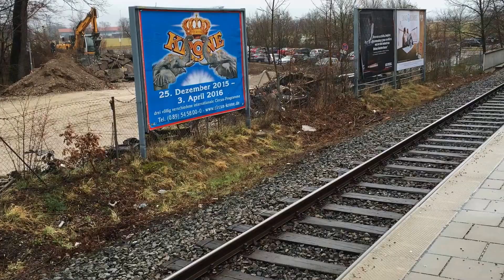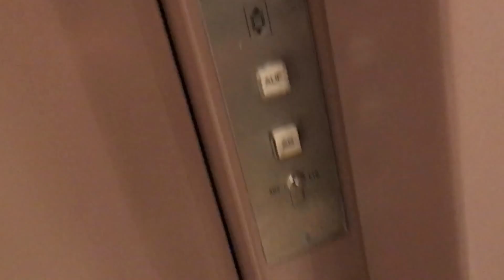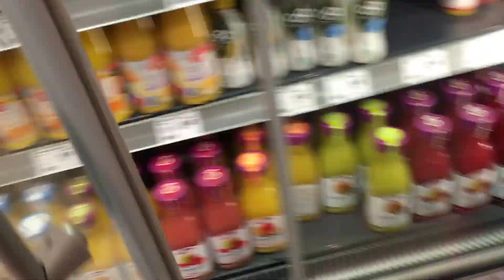Follow me around | Dancers life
Song: Bad Blood - NAO

This is my first vlog here on youtube. I hope you'll like it :)
I'm a dancer from Stockholm now living in Munich, Germany for dancing! Right now I'm injured so I only do the stretch/strength classes in the mornings. Usually I dance a lot more, but eventually I will start filming that swell :)